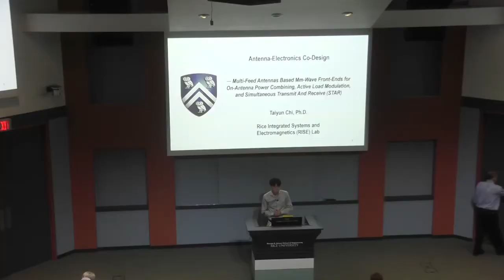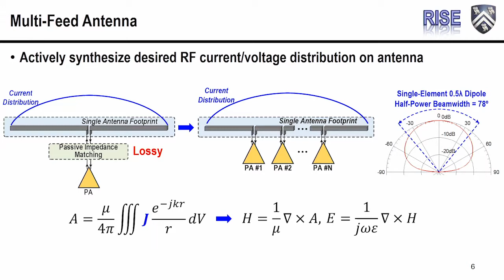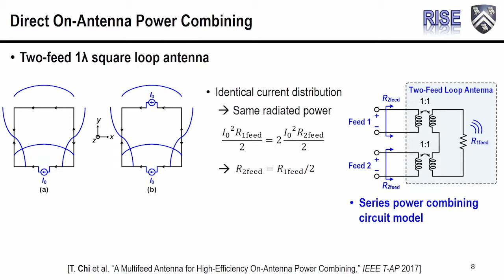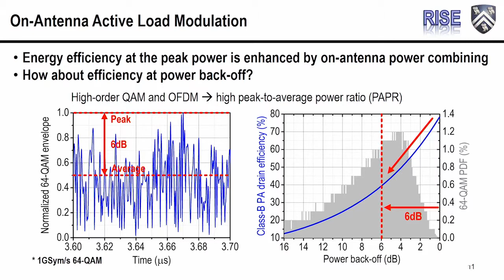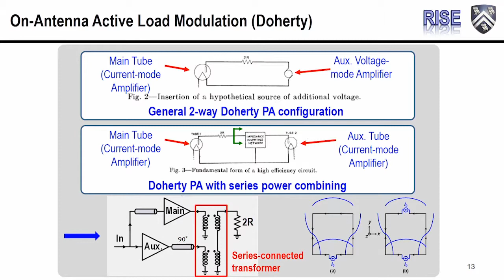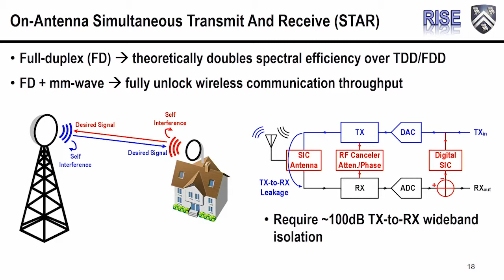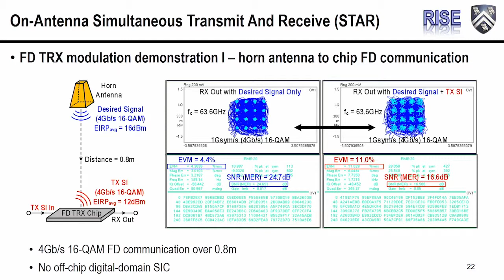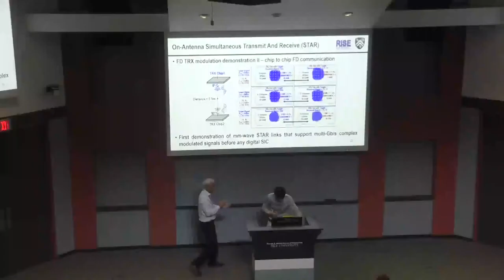2019 Rice University ECE Corporate Affiliates Day - Taiyun Chi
ANTENA-ELECTRONICS CO-DESIGN

Conventionally, antennas and electronics are often treated as two distinct and separated domains: antenna designers handle the antennas; circuit designers deal with the electronics; and they only talk to each other over one single standard 50Ω interface. It is noteworthy that the far-field antenna radiation characteristics are completely governed by its local current and voltage distributions, suggesting the possibility of using “multiple distributed electronic feeds” to “actively synthesize” the desired antenna responses. In addition, since on-chip antennas have become ubiquitous at mm-wave and cost of adding more on-chip circuits are negligible, boundaries of these two domains are further blurred, and thus, multi-feed antennas co-integrated with complex electronics now emerge as a very promising technology choice particularly for mm-wave communication systems.

About Taiyun:
Taiyun Chi received the B.S. degree (with highest honor) from the University of Science and Technology of China (USTC) in 2012, and the Ph.D. degree from the Georgia Institute of Technology in 2017. In 2018, he was with Speedlink Technology Inc., a silicon-valley startup, working on extremely broadband millimeter-wave transceiver front-end for 5G communication. He joined Rice University as an Assistant Professor in January 2019. His research interests include RF/millimeter-wave/terahertz integrated circuits, integrated bio-sensors and bio-actuators. Dr. Chi is a recipient of the Sigma Xi Best Ph.D. Thesis Award (Georgia Tech Chapter) in 2018, the IEEE Custom Integrated Circuits Conference (CICC) Best Paper Award in 2017, the IEEE Solid-State Circuits Society (SSCS) Predoctoral Achievement Award in 2017, the IEEE Microwave Theory and Techniques Society (MTT-S) Graduate Fellowship for Medical Applications in 2016, and the USTC Guo Moruo Presidential Scholarship in 2012. He is also a co-recipient of the IEEE SENSORS Best Live Demo Award (2nd place) in 2016, and the IEEE RFIC Best Student Paper Awards (2nd place) in 2016 and 2018.